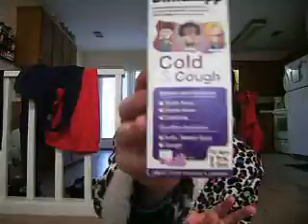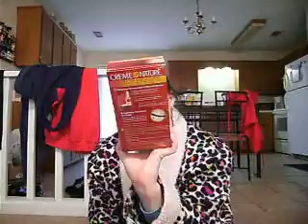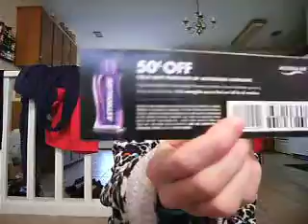Freebies, Samples and Products to Review for November